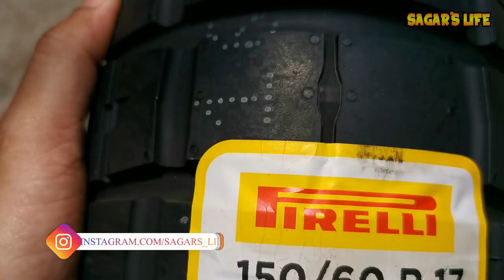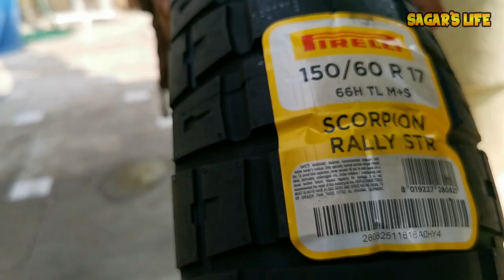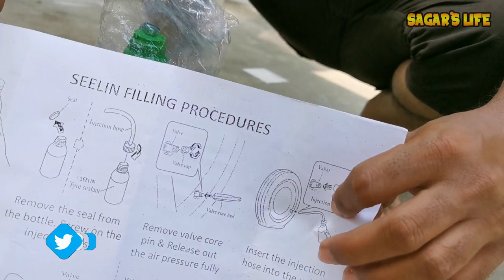How To Change Tyre Of APACHE RR 310 | Pirelli Scorpion Rally STR | SMALL REVIEW | Puncture Liquid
In this video i shown which new Tyre i choose to upgrade on my Apache rr 310 & how we can install a new Tyre on Apache RR 310 by our self.

Pirelli Scorpion Rally STR
Rear:

Seelin HS (800 ml) Anti Puncture Tyre :

Our Amazon Store: